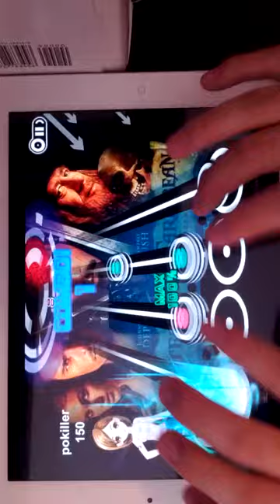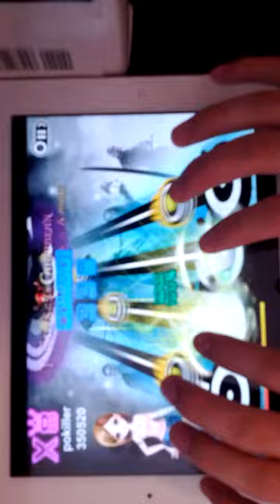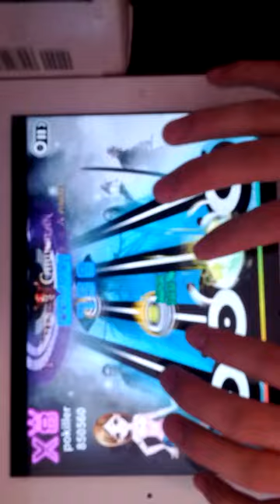He is a Pirate - Rhythm Game「乐动时代」Lv.8 Song Walkthrough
This is the video for the rhythm game「乐动时代」's song "He is a Pirate", level 8.
Luckily, I got a "S". I love this song~~